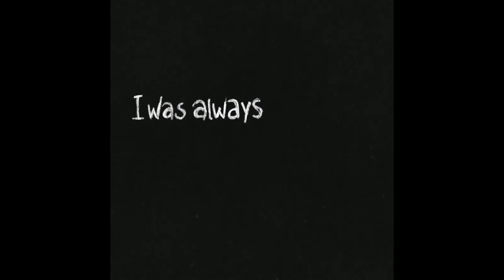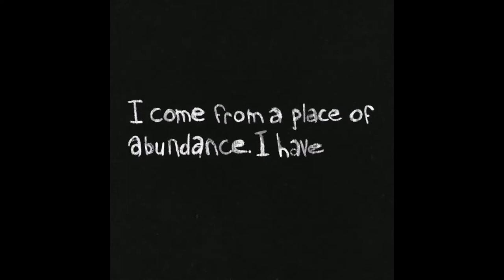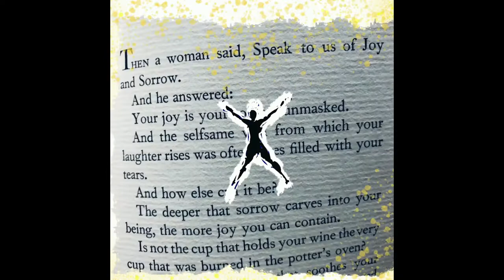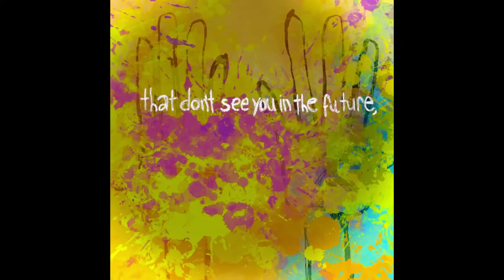Black Lives Matter | pierre bennu Artist Statement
"I would like to see more action, more attention to creativity as a tool for growth."

Celebrating Black Futures Month with a Black Lives Matter series directed by their resident artist pierre bennu on the divine power of creativity.

pierre bennu is an award-winning filmmaker, writer, artist, performer, and principal creative of exittheapple.
People’s Television is a boutique production company based out of New York and DC. We are a close knit team of socially minded creatives. We work with our clients to identify character driven stories that highlight the narrative behind their causes or products.